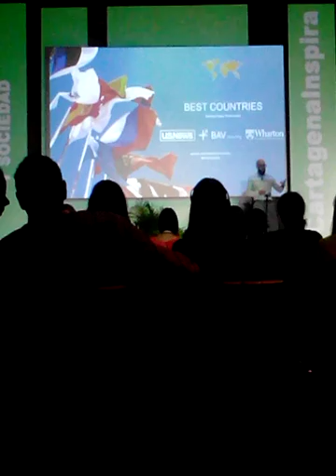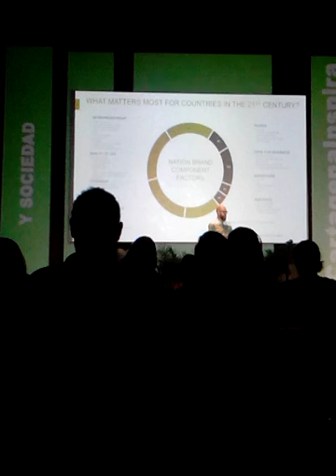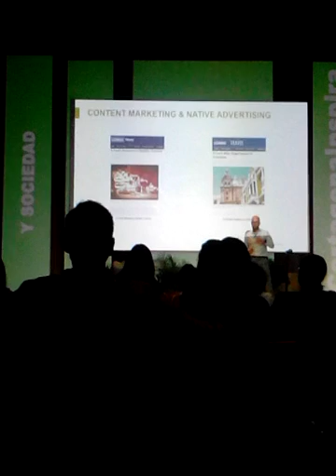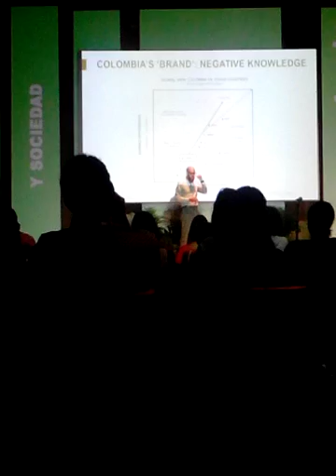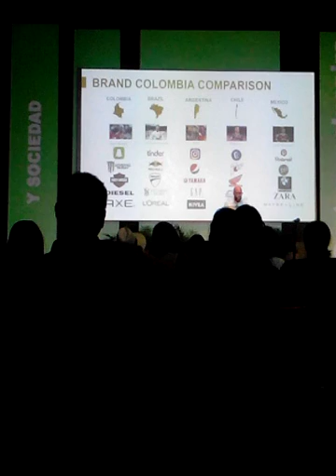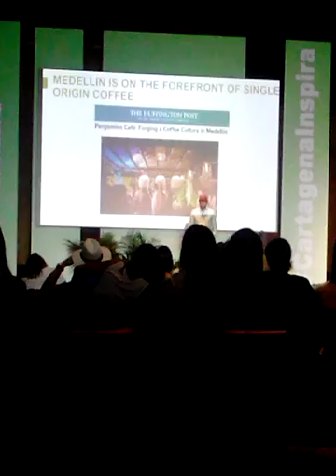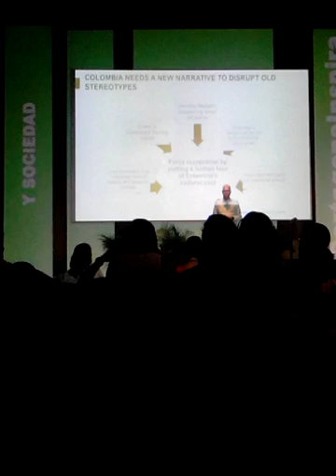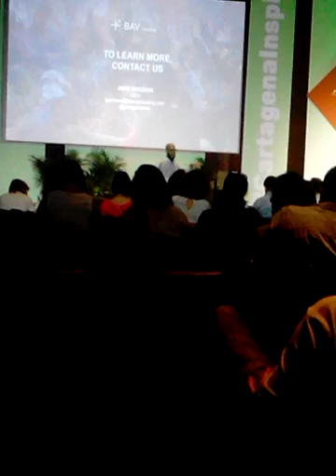John Gerzema talk in Cartagena Inspira 2016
La percepción es un camino para tomar decisiones en la vida. Aquí, basados en la percepción internacional acerca de Colombia, podremos aprender más al respecto y averiguar cómo podemos tomar mejores decisiones como comunidad.

Perception is a way to take desicions in life, so here, based on international perception about Colombia, we can learn more about it and find out how can we take better decisions as community.